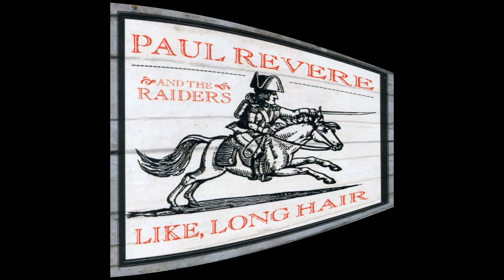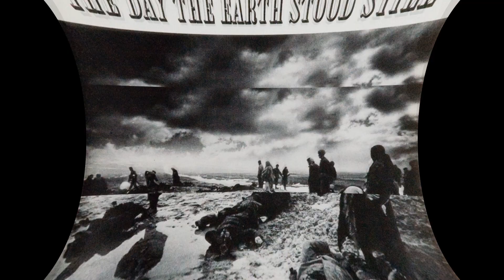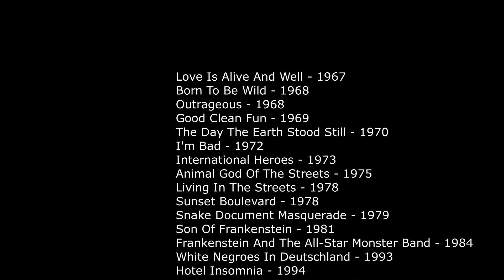Рок-энциклопедия. Kim Fowley. Биография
Рок-энциклопедия от A до Z. Kim Fowley. Биография